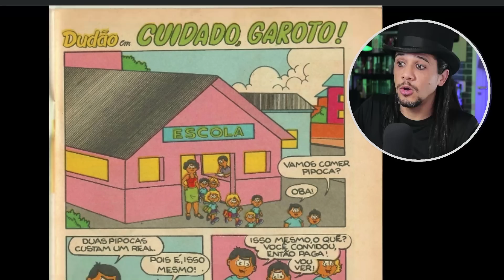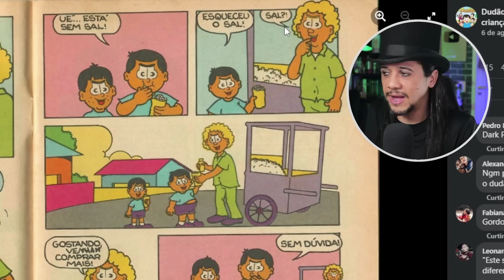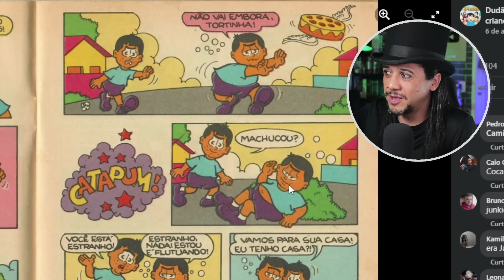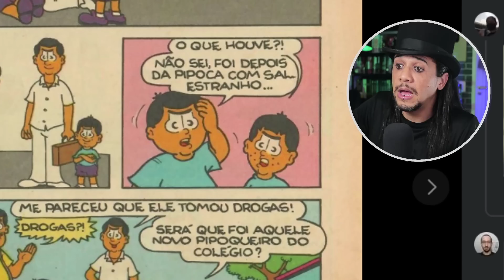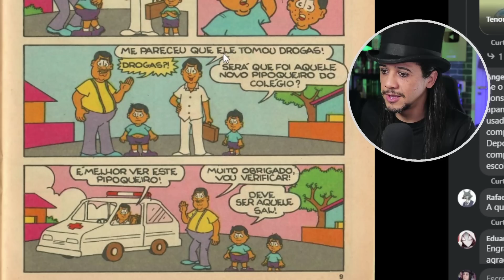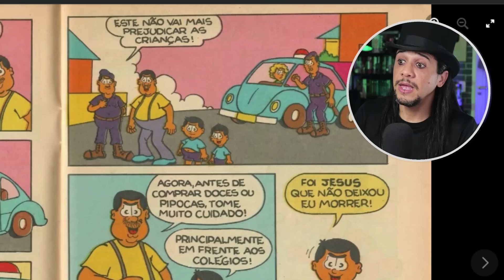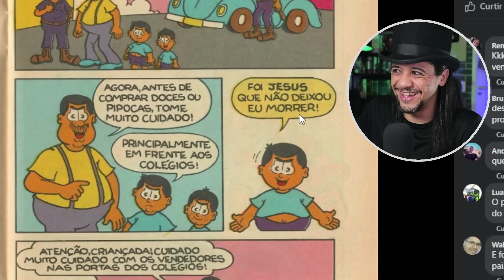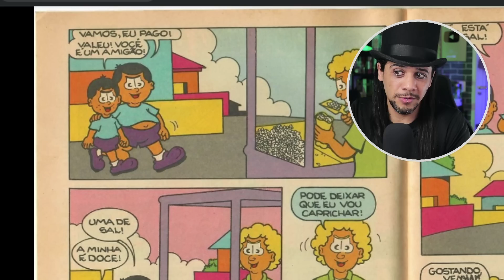ESSA HISTÓRIA FOI LONGE DEMAIS!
Reagindo, cuidado garoto, história completa, longe demais,

► Músicas: Hey Sailor,The show Must Be go